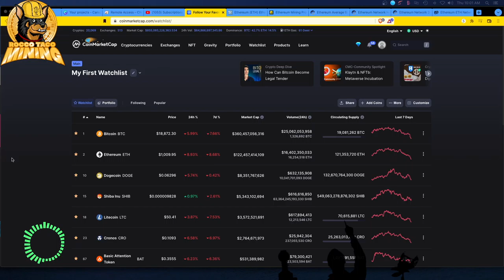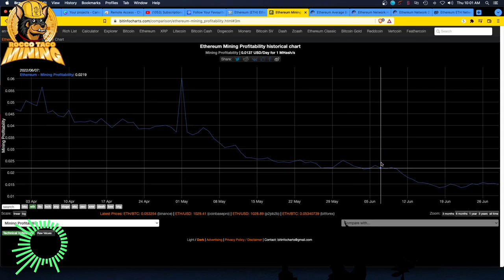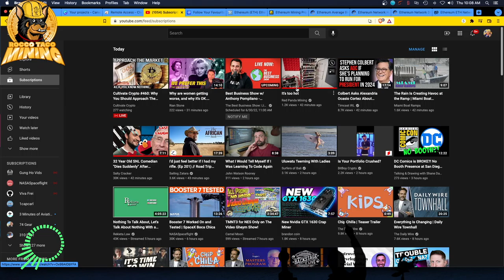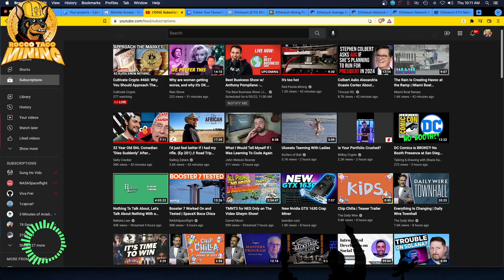Electricity Costs Soar | All GPU Mining Rigs Are OFF!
The high summer heat, the crypto crash, bear market, crypto winter, low ethereum profitability were bad enough. BUT, high Electricity costs have kicked in. up 68% price increase. This was the final straw for me. I had to shut it all down since I was losing too much money.

The GPU mining room is now quiet and cool. I have my hearing back and am not being zapped by all the GPU electrical field.

GPU mining may be dead for awhile, at least a year. If Electricity "Power Cost Adjustment" do not end, POW GPU mining will not be profitable.

- 750W Power Supply
- 750W Server Power Supply Kit (656363-B21)

✅  Laptop Mining
- Lenovo Legion 5 1660 Ti GPU

Tip Jar Addresses:
► ETH:  0x3e45ccFd88fe3E5cA0c53A187b73C46f7358C025
► BTC:  bc1qwn0mye0jqj77m3wmrhj5sfaxcn8aca9rccw0cd